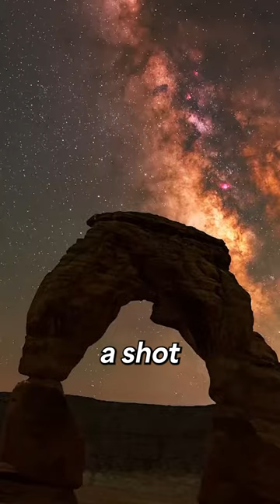One of the most iconic Milky Way shots in the USA 🇺🇸🌌